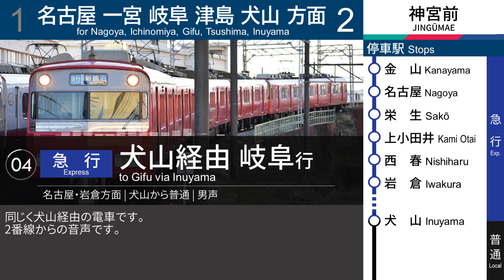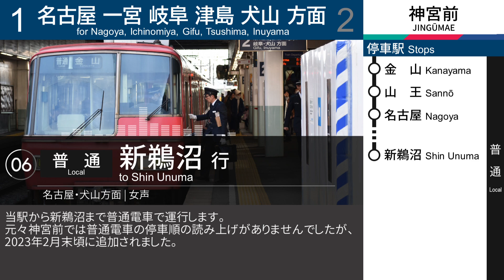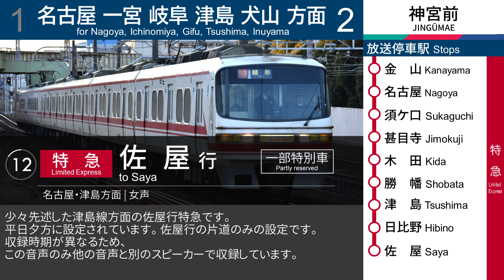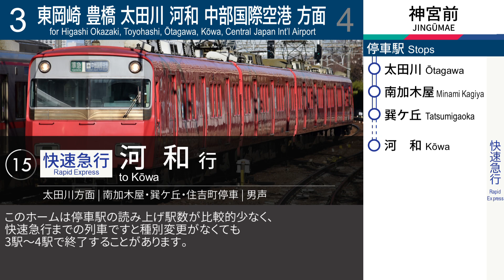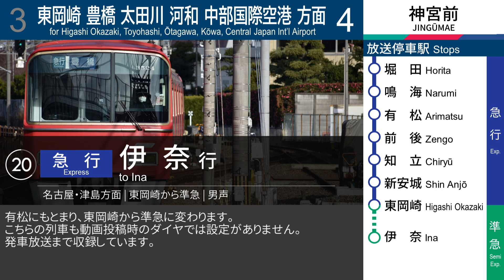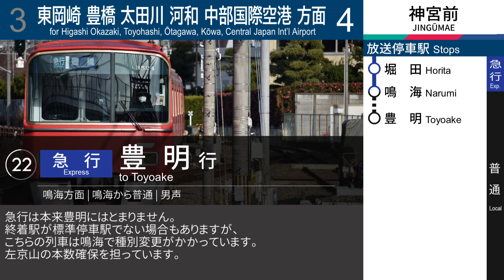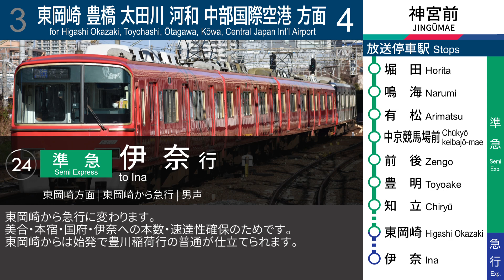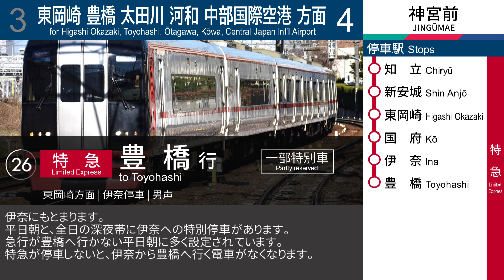【犬山経由岐阜など】名鉄 神宮前駅 ラッシュ時間帯 自動放送集 (23.3改正前)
名鉄神宮前駅のラッシュ時間帯の自動放送集です。
神宮前は名鉄の運行上の拠点駅で全種別停車します。
放送タイプとしては、行先→種別の順の詳細放送です。

犬山経由の岐阜行や、あの有名な774レ、種別変更など、主に朝の時間帯にみられる列車を20本ほど収録しています。(音声はすべて2023年改正前の収録です。)
改正直前の収録のため、23年2月に追加された普通電車の停車駅案内も、新鵜沼行や鳴海行などで収録しています。
なお、収録の都合上、特別車を締め切る列車や、西ノ口停車の急行(特別な付帯があります)は収録しておりません。ご了承ください。

▶再生位置 (★印は比較的珍しい列車です)
00:00 開始
【犬山線 岩倉・犬山・新鵜沼方面】
00:10 01.[準急] 犬山経由 岐阜 (犬山から普通) #2
00:38 02.[急行] 犬山経由 岐阜 (中小田井·下小田井停車) #2 ★
※動画内では犬山から普通となっていますが誤りです。(厳密には新那加から普通)
01:03 03.[急行] 犬山経由 岐阜 (犬山から普通) #1
01:29 04.[急行] 犬山経由 岐阜 (犬山から普通) #2
01:56 05.[急行] 犬　山 (中小田井·下小田井停車) #2
02:20 06.[普通] 新鵜沼 #2
02:40 07.[特急] 新鵜沼 一部特別車 #2 ★
03:12 08.[特急] 犬　山 一部特別車 #2 ★
【名古屋本線 一宮・岐阜方面, 津島線 津島方面】
03:47 09.[特急] 須ケ口 一部特別車 #1 ★
04:16 10.[快特] 岐　阜 一部特別車 #1 ★
04:51 11.[µ'Sky] 岐　阜 全車特別車 #2
05:16 12.[特急] 佐　屋 一部特別車 #2
【常滑線·河和線 太田川・中部空港・知多半田方面】
05:50 13.[急行] 中部国際空港 (大同町停車) #3 ★
06:20 14.[急行] 中部国際空港 発車放送あり #3
※動画内の一部では大同町停車となっていますが誤りです。
06:49 15.[快急] 河　和 #3
07:08 16.[特急] 河　和 一部特別車 (住吉町·南加木屋·巽ヶ丘停車) #3 ★
【名古屋本線 知立・東岡崎・豊橋方面】
07:45 17.[普通] 知多半田 (鳴海から急行) #4 ★
08:43 18.[普通] 鳴　海 #4 ★
09:02 19.[急行] 吉良吉田 (新安城から普通) #4 ★
09:28 20.[急行] 伊　奈 (東岡崎から準急) #4 ★
10:04 21.[急行] 国　府 (新安城から準急) #4 ★
10:29 22.[急行] 豊　明 (鳴海から普通) #4 ★
10:52 23.[準急] 伊　奈 (新安城から普通) #4 ★
11:19 24.[準急] 伊　奈 (東岡崎から急行) #4 ★
11:47 25.[特急] 豊　橋 一部特別車 (鳴海停車) #4 ★
12:19 26.[特急] 豊　橋 一部特別車 (伊奈停車) #4

【録音機材】
TASCAM DR07 MK-II + SONY ECM-MS957

【収録】
2023年3月
【公開･製作者】

●音声·映像データをご使用になりたい方へ(YouTube/BVE/Web/作品等)
以下のリンクの申請フォームより、
ご使用目的等をご入力いただくことでデータの使用が可能です。
(利用したい動画のURLを事前にコピーしておくとスムーズです)